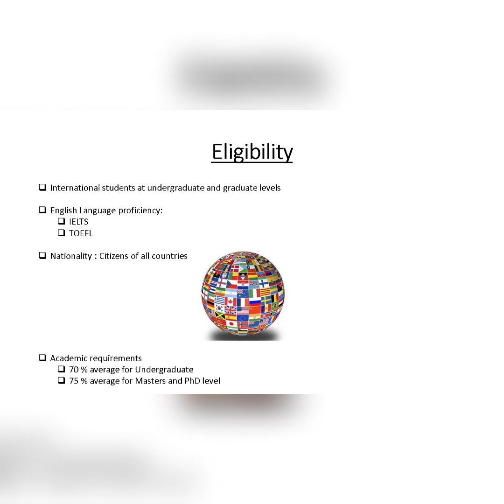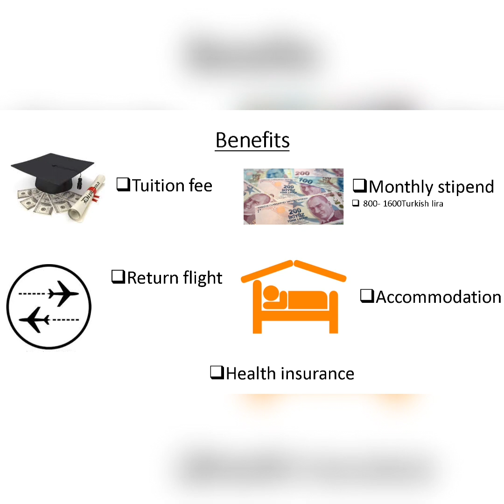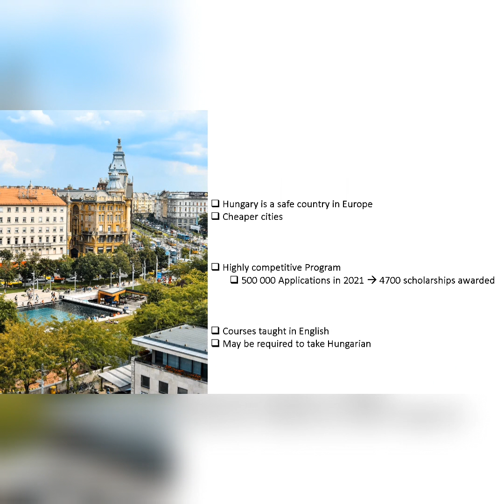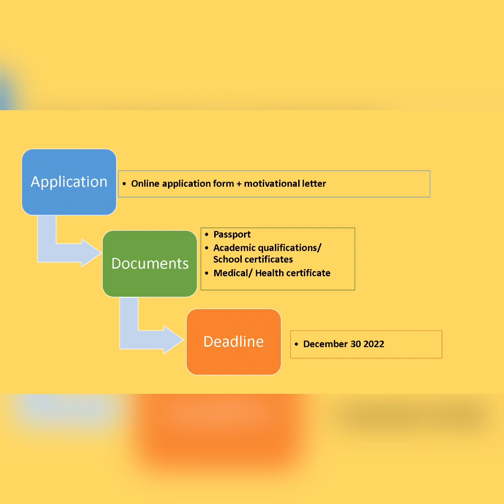Study abroad for free! 2023. Fully funded international scholarships.